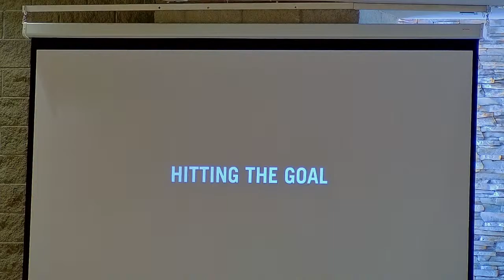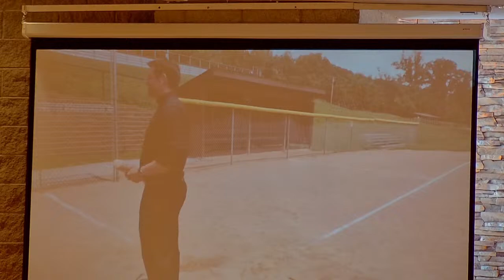Confirmation Class Feb.5th St Marguerite d'Youville